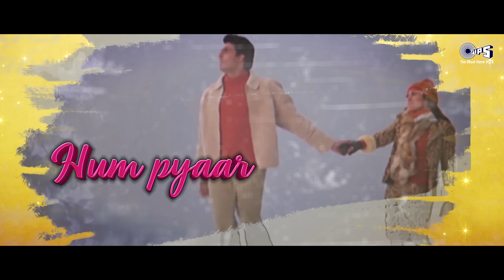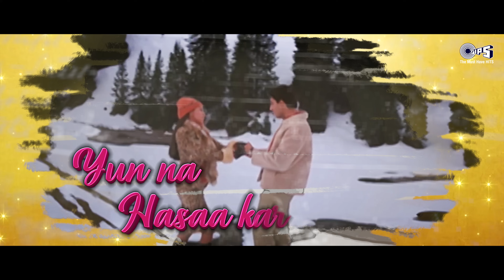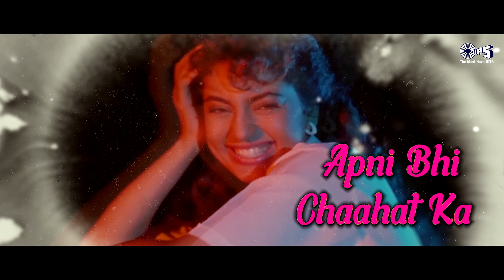बॉलीवुड सदाबहार गाने 90s Hits Hindi Songs | Sadabahar Purane Gane | Sadabahar Pyar Bhare Gane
Songs Listing:
00:00 - Aapke Pyaar Mein
05:25 - Aaye Ho Meri Zindagi Mein
10:32 - Humko Sirf Tumse Pyaar Hai
15:12 - Do Dil Mil Rahe Hai
21:16 - Ek Dilruba Hai
27:43 - Gunghat Ki Aadh Se
33:56 - Hum Yaar Hain Tumhare
41:04 - Kam Se Kam Itna Kaha Hota
46:57 - Mujhse Mohabbat Ka
52:04 - Kahin Mujhe Pyar Hua To Nahin
58:35  -Meri Wafayen Yaad Koroge